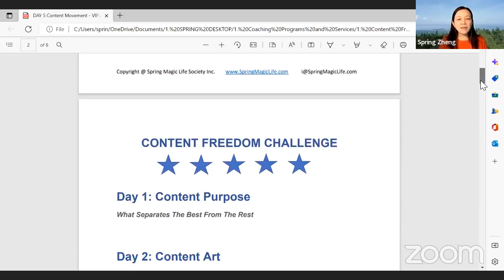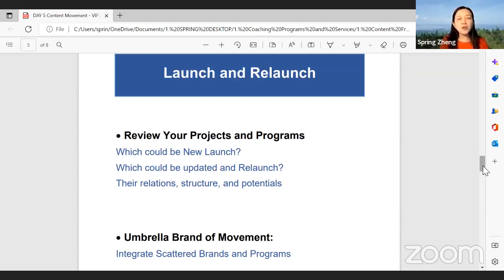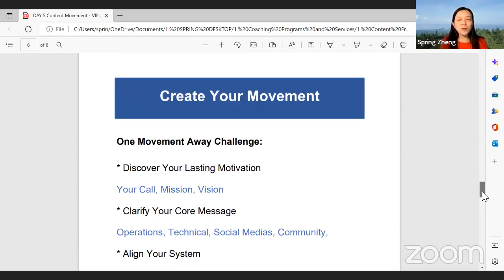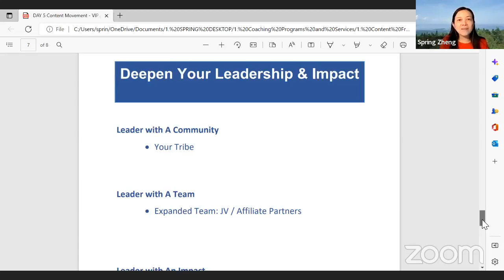Content Freedom Challenge Day 5: Underdog to Unstoppable Movement Leader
Coaches, Authors, Speakers, Consultants, Experts, Visionary Entrepreneurs and Life Changers, who have heard your call but are still bothered by your underdog mindset and dramas to generate real results, this is for you!

Content Movement - This Will Decide Your Ultimate Success and Fulfillment.😍🥳
* Launch and Relaunch Your Momentum
* Create Your Purposeful Movement
* Deepen Your Thought Leadership and Impact

If you have missed this Live event, Join our next "Content Freedom 5-Day Challenge", to master the Art and Science of creating and presenting your purpose-driven and heart-centered messages and values. Make better and greater content that attracts, converts and transforms lives! Join our movement of 30 minutes a day to impact the world! See you inside the next Live challenge! 🥰🔥🔥

Let's unleash our blessed inner power and make abundant changes happen!🫰✌️✨